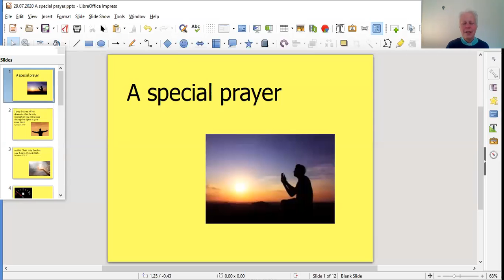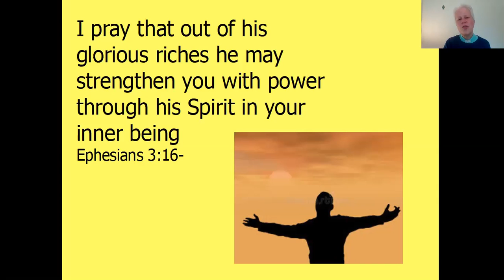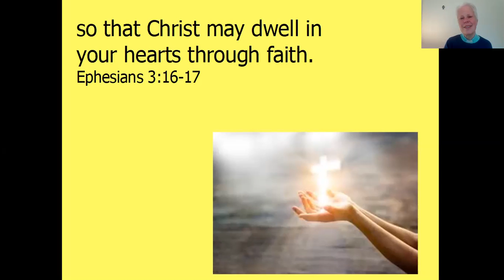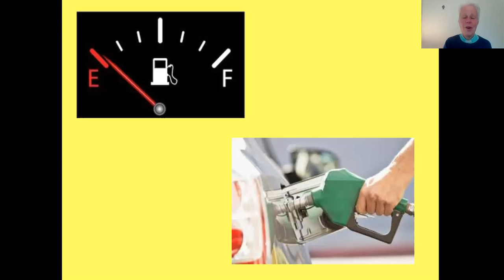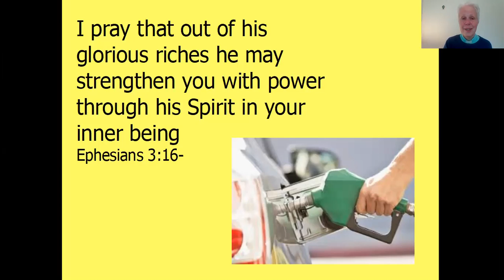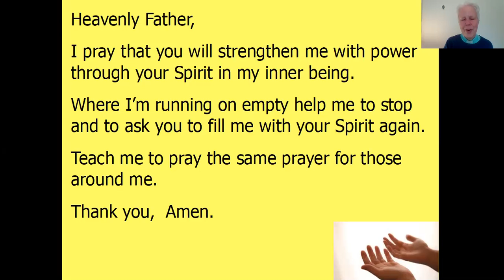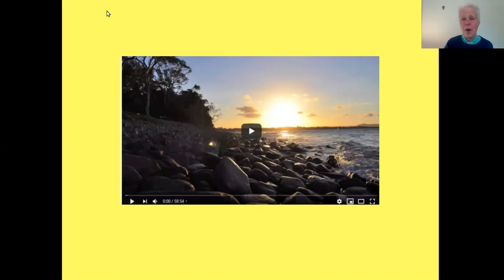FM 50 for 29 07 2020 A Special Prayer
Rev’d Sue talks about St Paul’s lovely prayer from Ephesians 3:16. She encourages us to draw on God’s strength in difficult times.